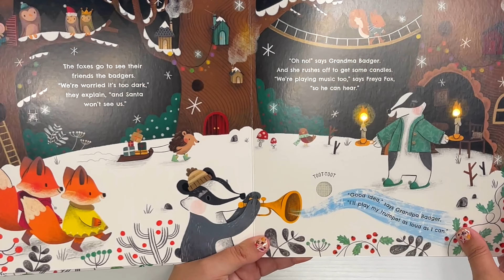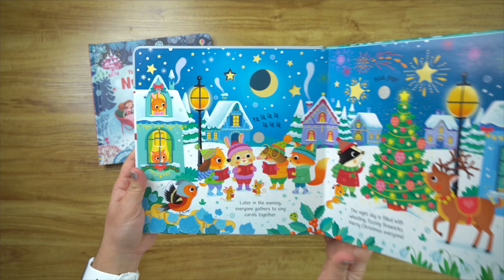TOP Christmas Sound Books for Toddlers and Babies! ULTIMATE SOUND BOOK VIDEO! Usborne Books and More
Baby's Very First Noisy Book Christmas
Publisher: Usborne

Don't Tickle the Reindeer!

Christmas Sound Books Library!

WHY DO I CHOOSE USBORNE & KANE MILLER BOOKS?
I'm a licensed therapist with many years of experience with behavior and development. I LOVE that Usborne Books focuses on LEARNING & ESSENTIAL GROWTH in all aspects of development.

USBORNE BOOKS & MORE WARRANTY: Usborne Books & More has a lifetime half-price guarantee on all of their books as well! Once my little one bit into a book (4 months after I bought the book) and I reached out to Usborne for help. Amazing customer service!